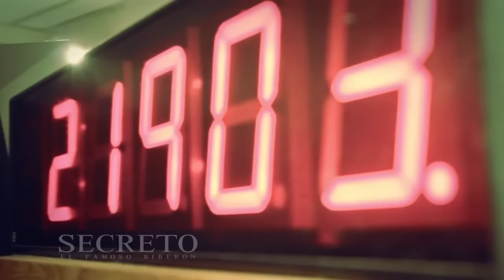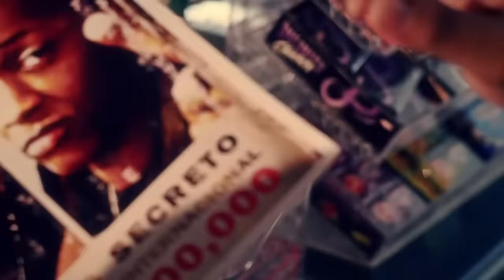Secreto El Famoso Biberon Ft Jenny La Sexy Voz - Hablan de nosotros "Bandoleros"